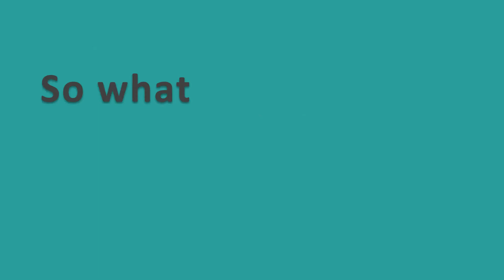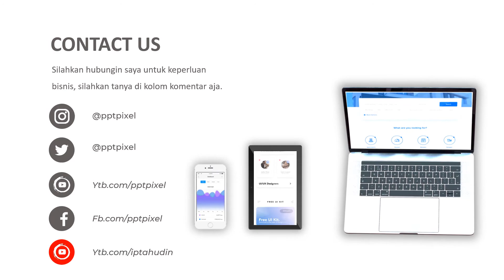Agen Video Pemasaran kavling perumahan, Perumahan Citra Indah, Pembangunan, Perumahan, Regency terba